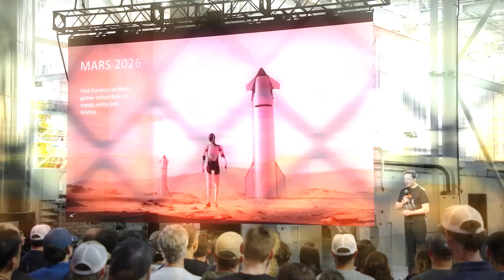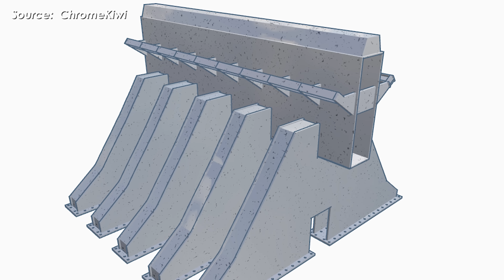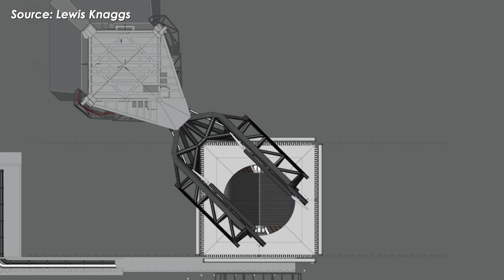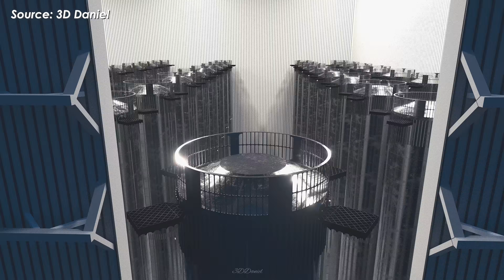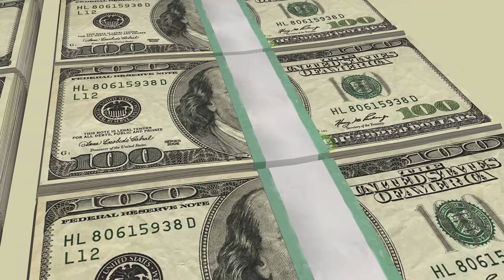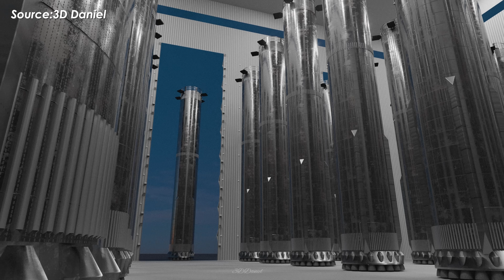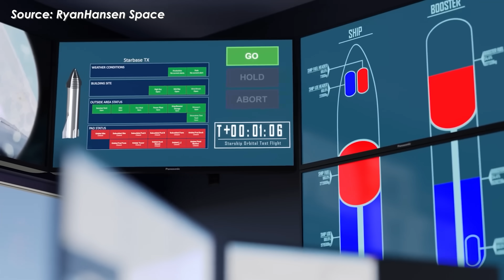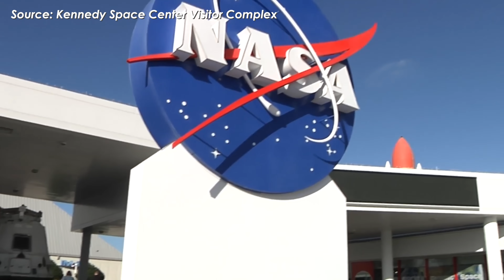What SpaceX just did in florida completely Humiliated Blue Origin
SpaceX has never revealed this! They’re expanding the Starship facility in Florida into a second “Starbase city,” a move that could soon put serious pressure on neighboring space companies like ULA, Boeing, and even Blue Origin, once Starship launches begin ramping up. Recently, their ambition became even clearer when major breakthroughs were spotted at LC-39A, proving that the path to Mars is closer than ever. So, what exactly are these breakthroughs, and when will everything be fully operational? Let’s find out in today’s episode of Alpha Tech!
When it comes to Elon Musk’s dream of conquering Mars, many people dismiss it as pure madness, an almost impossible feat given the enormous technical and financial hurdles. But for Musk, now sitting on a net worth of around $500 billion, it’s a completely different story. He doesn’t just dream; he acts.
The clearest proof? The rapid expansion of the Starship program, SpaceX’s symbol of its multi-planet ambition. It’s not stopping at Starbase in Texas, where Pad 2 is expected to be completed by the end of this year. Musk is also pouring tens of billions of dollars into Florida’s infrastructure. After ULA ended its lease at Space Launch Complex 37 last year, SpaceX began tearing down the old structures in June 2025, turning the site into Starship’s fourth launch pad.
Meanwhile, the third pad at Kennedy Space Center’s Launch Complex 39A is where we’re seeing the most striking progress. Not only is SpaceX upgrading the site with advanced technologies, but they’re also building a massive Gigabay to support the intense launch schedule planned for the near future. With these upgrades, LC-39A is quickly becoming the hub of Florida operations, setting the stage for a flurry of Starship activity in the months ahead.
Before we get into the newest upgrades, let’s rewind a bit. Back in 2022, SpaceX built the first Orbital Launch Mount for Starship at LC-39A, using a six-legged design based on Starbase’s Pad 1. But early testing at Pad 1 quickly revealed its flaws, especially in handling the extreme heat and force of Super Heavy. So, by 2024, SpaceX scrapped that approach and shifted to a more advanced design inspired by Pad 2.